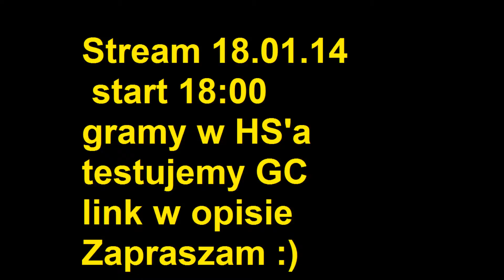Info stream 18.01.14(poradnik, PL)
Xbox czy PS4? (za kliknięcia dostaję $$ więc wchodzić i czytać (czytać nie musicie, ale jeśli interesuje was to to nawet spk. jest) :P)